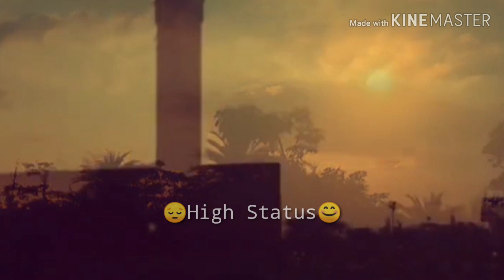Yeh Dooriyan 😭 | Whatsapp Status | 2019